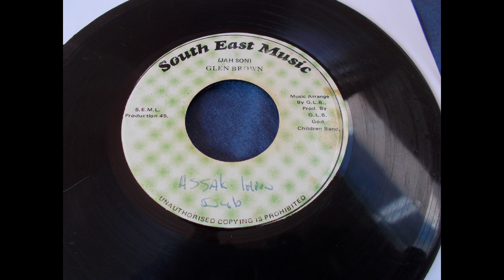Glen Brown – Assak Iapon – Reggae Dub blank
Handwritten reggae blank from South East Music. Looks like artist may be Glen Brown